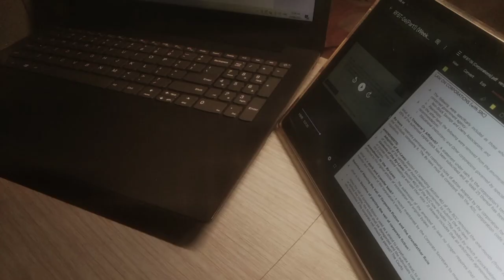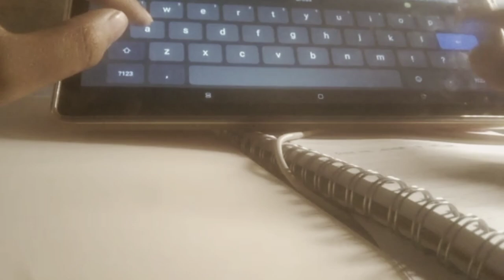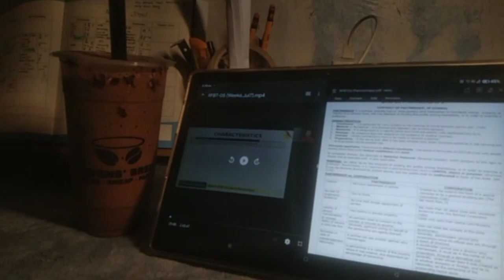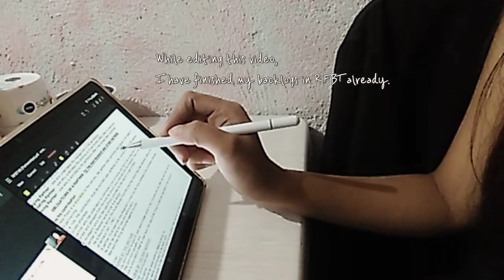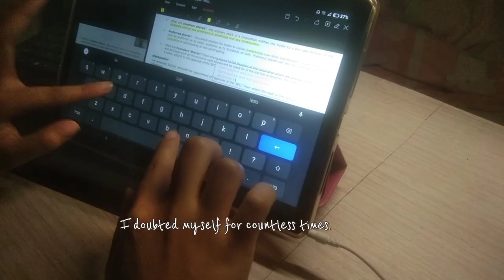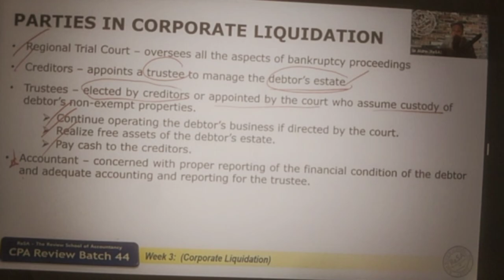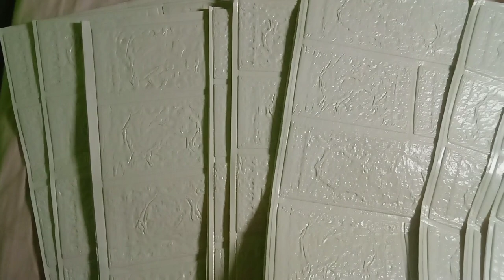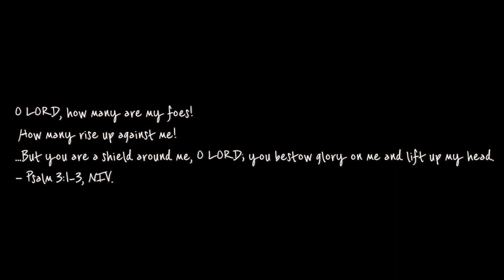STUDY VLOG: 🌼Board Exam Diaries, Reviewing RFBT, AFAR and Taxation, New desk set-up☘️📚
My Mother- VLLO music